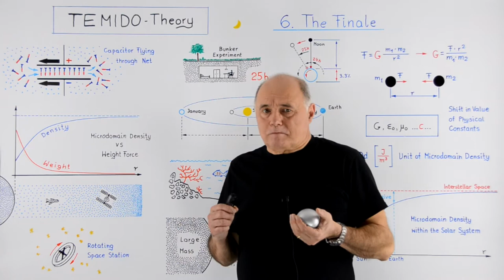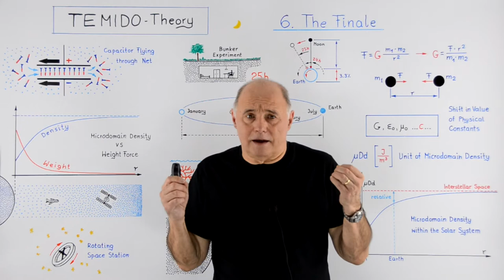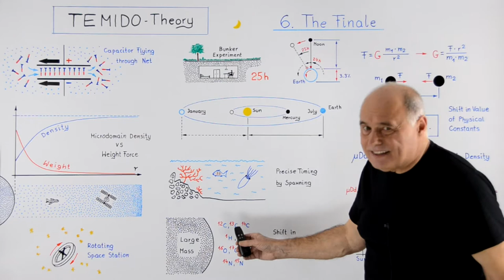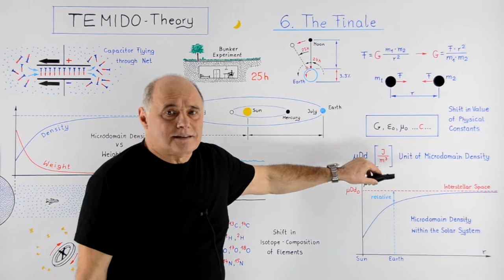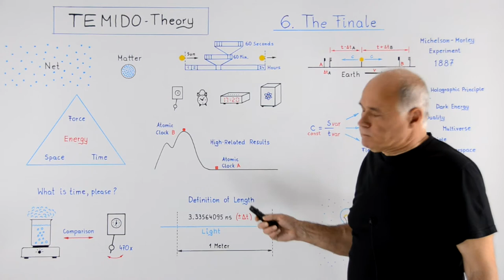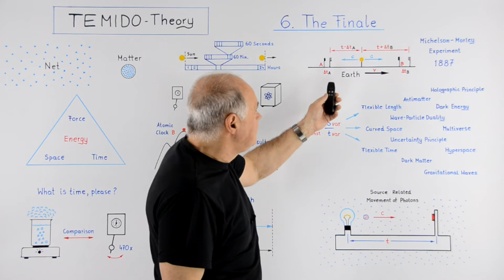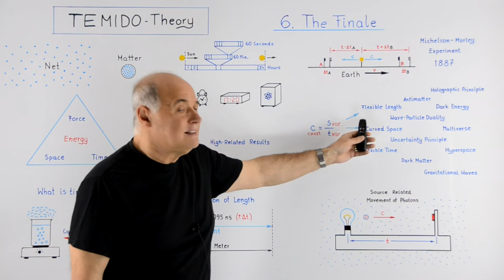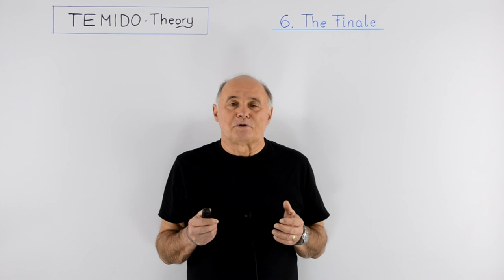TEMIDO-Theory (Part 6) Spacetime & Co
TEMIDO Theory, Part 6 (of 6)
The Finale .
00:00 Beginning
01:52 Microdomain density and living organisms.
12:00 Variable gravitational constant G
16:21 Force, time, space & energy as fundamental quantities.
24:36 Michelson-Morley-Experiment and its consequences.
33:15 The Finale

Author & Presenter:       Krzysztof Smolich
Technical Assistant:     Alexander Pojda
Englisch Consultant:     Grover Evans